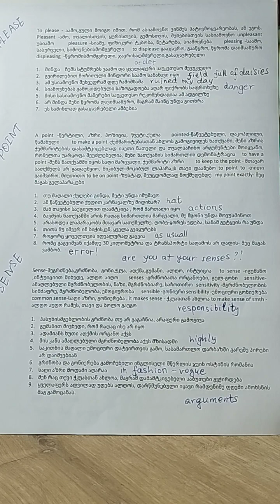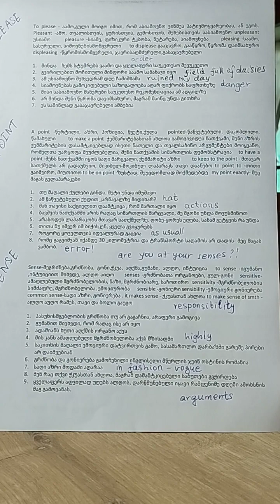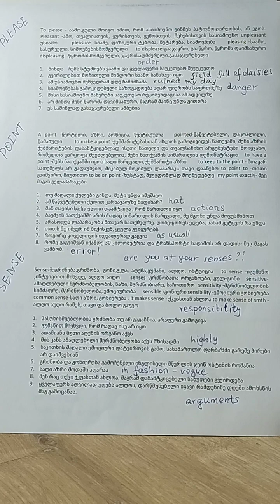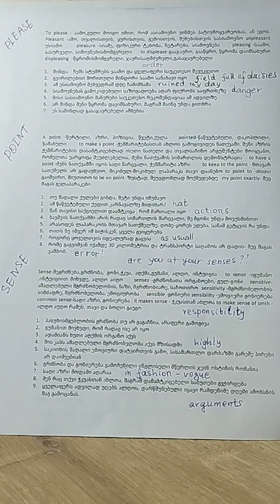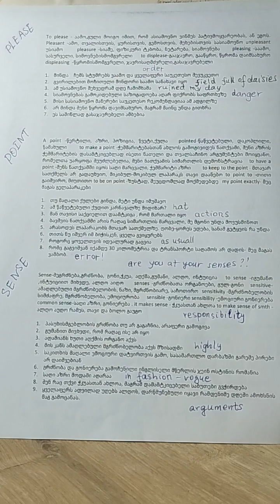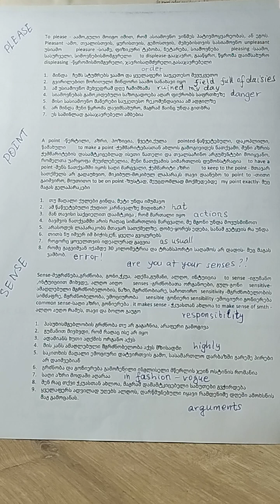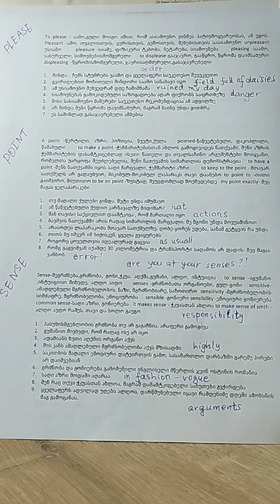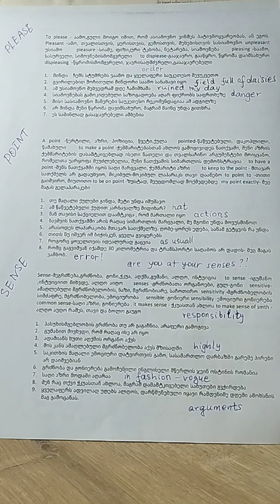ქართული vs English-ლექსიკა-please-point-sense